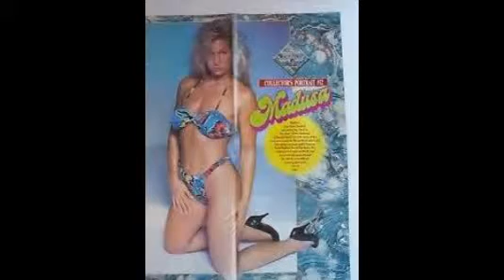WCW/AWA/WWF DIVA MADUSA(ALUNDRA BLAYZE)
This is my tribute to WWF/WCW/AWA/ LEGENDARY diva ,monster truck queen & HOF Madusa (Alundra Blayze) meceli